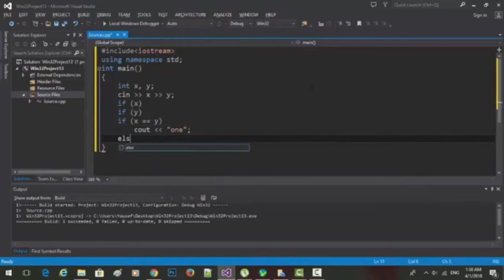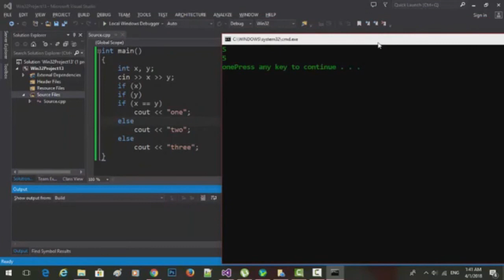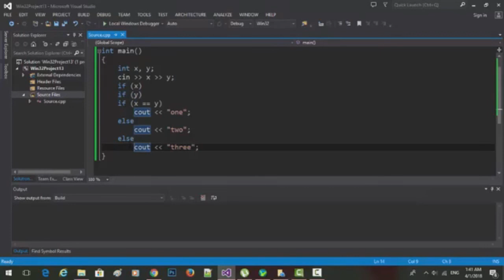C++ (47) || Pre Increment And Decrement